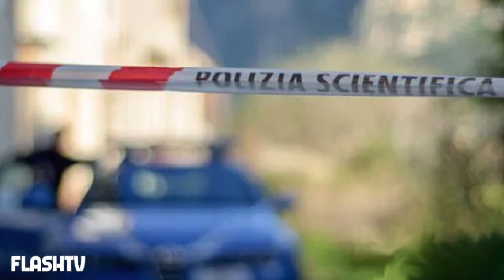È STATO TROVATO MORTO IN CANTINA: IL RITROVAMENTO DEI CARABINIERI IN VALLE D'AOSTA